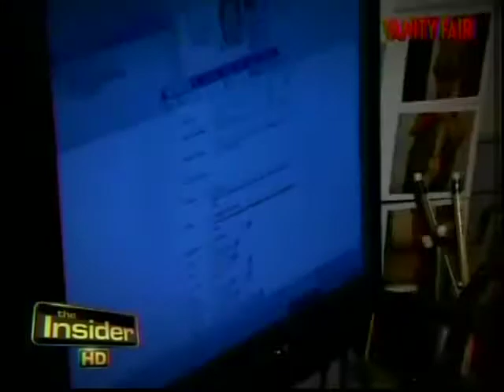Mélanie Berliet -Vanity Fair - The Cheaters Club and Ashley Madison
Is everyone cheating? This Insider segment features Mélanie Berliet, an investigative journalist who posed as a wayward wife to infiltrate Ashley Madison, a website that facilitates affairs. By creating a profile under an alias and dating several married men, Berliet uncovered several shocking realities about the state of marriage today. In this high-tech, super connected age, it might just be too easy to go behind your spouse's back.

Mélanie Berliet is a New York City based writer and producer whose work is best described as immersive, experiential, or gonzo journalism. Berliet specializes in going undercover to infiltrate fascinating subcultures so she can report on her insider experiences. So far, she has taken turns as a naked body sushi model, a drug dealer, a sugar baby, a phone sex operator, and more. The intrepid writer’s work has appeared in Vanity Fair, Elle, Cosmopolitan, The New York Observer, New York Magazine, The Atlantic, Pacific Standard, Esquire, Playboy, and other major publications. Many of Berliet’s stories have gone viral, and she is frequently invited to discuss her work and her unique investigative approach on national television.